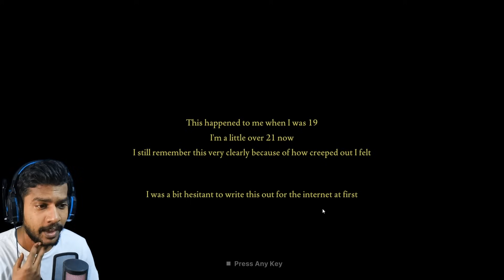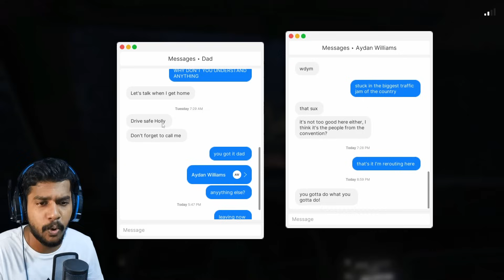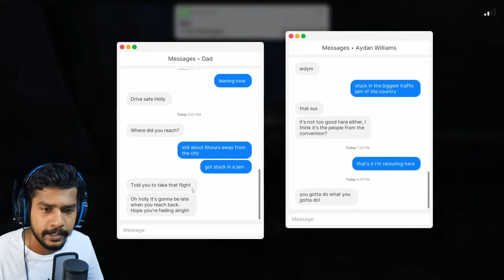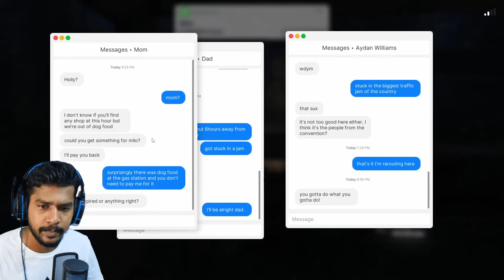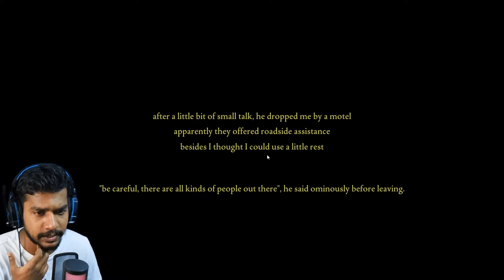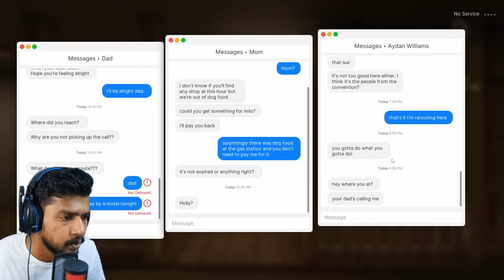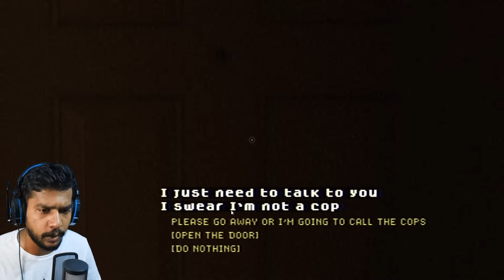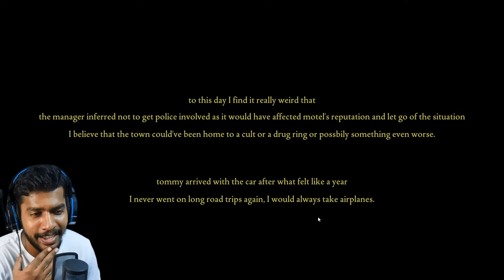Someone Broke Into My Room At Night 🥵 Fears To Fathom Ep 2 Malayalam